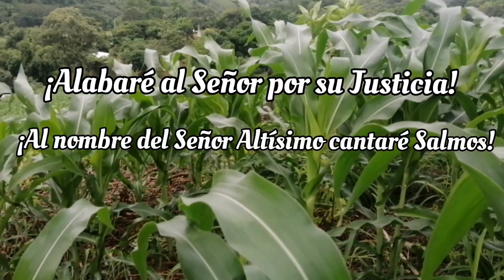LA DULCE PRESENCIA DE DIOS ESTA EN ESTE LUGAR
LA DULCE PRESENCIA UNA HERMOSA ALABANZA ALEGRE